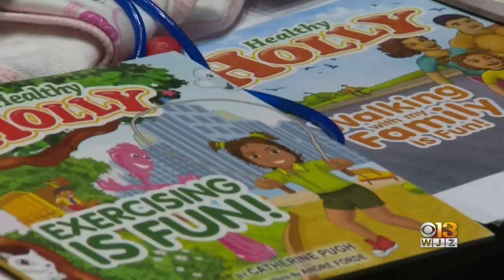Gary Brown, Jr., Longtime Aide To Former Mayor Catherine Pugh, Sentenced To 27 Months In Prison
A longtime aide to former Baltimore mayor Catherine Pugh was sentenced to 27 months in prison Friday for his role in the Healthy Holly scandal.